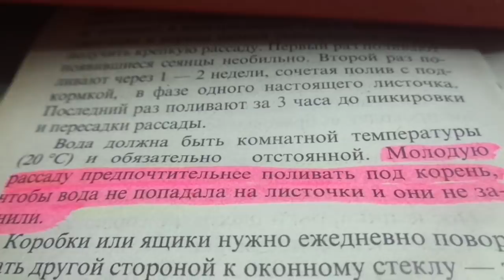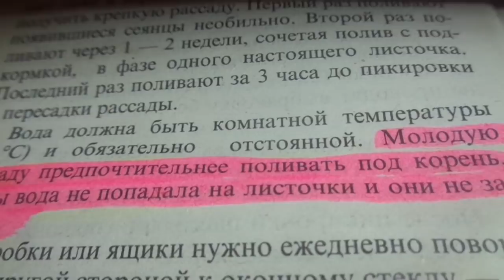КАК ПРАВИЛЬНО ПОЛИВАТЬ РАССАДУ - ПОД КОРЕНЬ ИЛИ В МЕЖДУРЯДЬЕ? Ольга Чернова.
Как все-таки правильнее - поливать под корень или между рядами молодой рассады? Даже у специалистов мнения расходятся. В этом видео я высказываю свое личное мнение по этому вопросу.